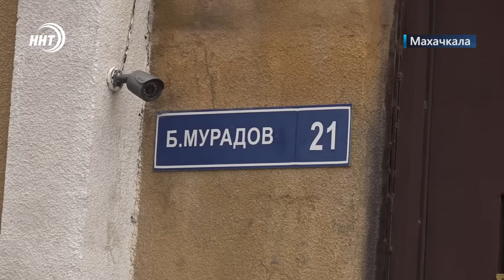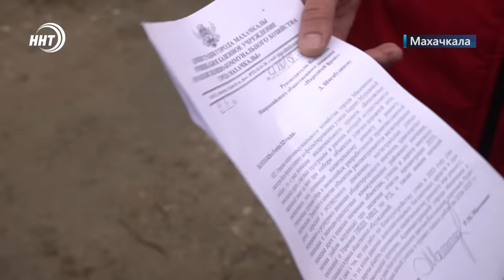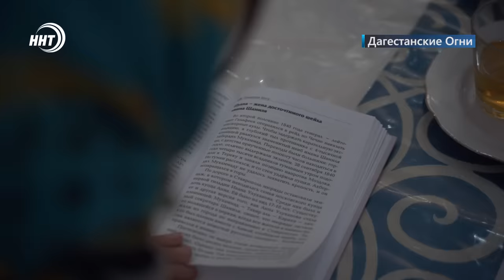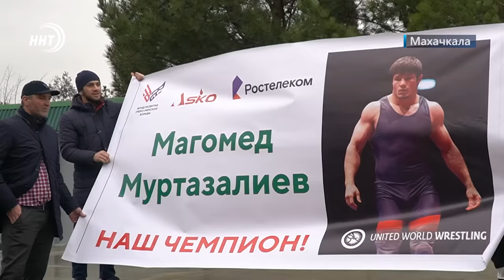Новости Дагестана за 16.02.2024 год